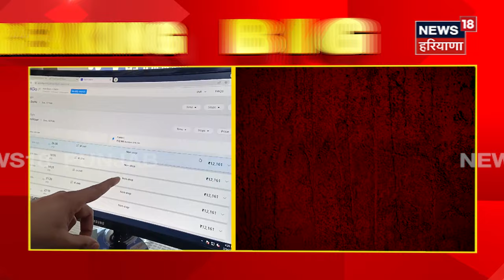Breaking News | ਕਿਸਾਨ ਅੰਦੋਲਨ ਦਾ ਅਸਰ, ਜਹਾਜ਼ ਦੀਆਂ ਟਿਕਟਾਂ ਮਹਿੰਗੀਆਂ | Flight Ticket Prices Hike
Breaking News | ਕਿਸਾਨ ਅੰਦੋਲਨ ਦਾ ਪਿਆ ਅਸਰ, ਮਹਿੰਗੀਆਂ ਹੋਈਆਂ ਜਹਾਜ਼ ਦੀਆਂ ਟਿਕਟਾਂ | Flight Ticket Prices Hike | News18 Punjab